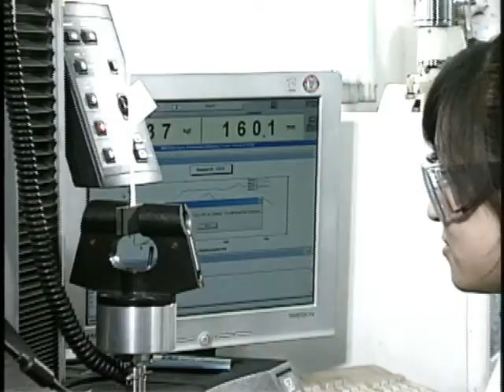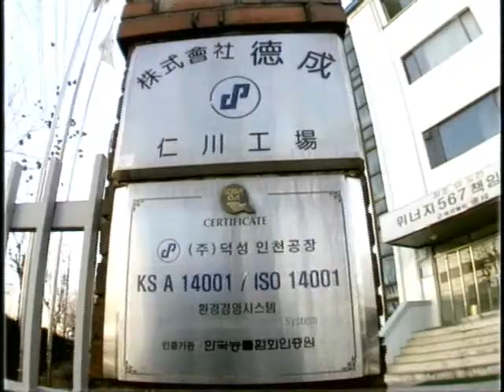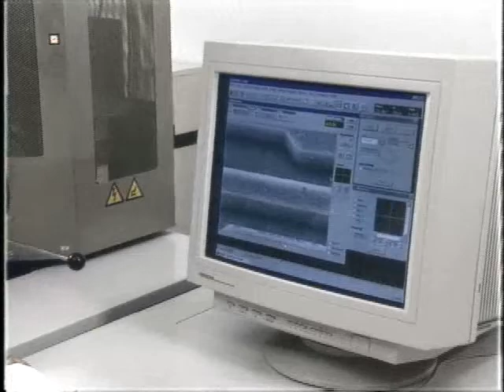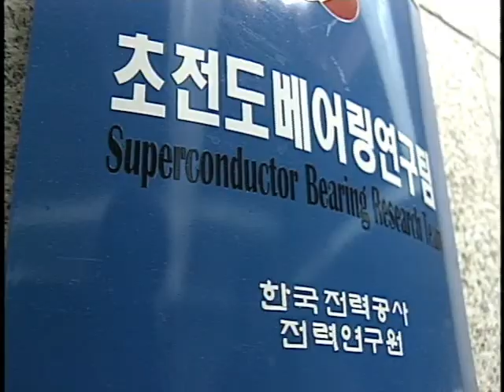Duksung Pr Movie Japanse